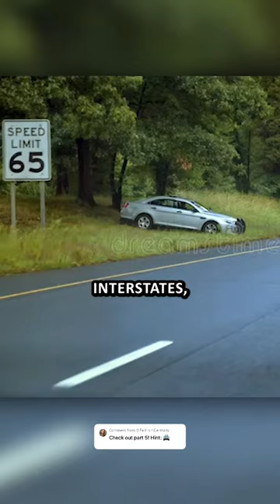5 things that are common in the USA 🇺🇸 but not in Germany 🇩🇪! Pt 5/5